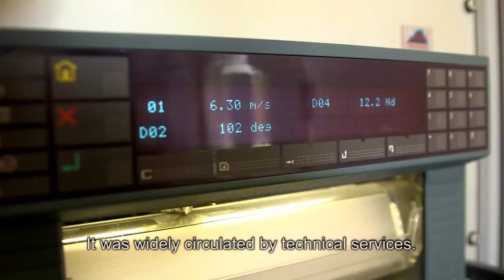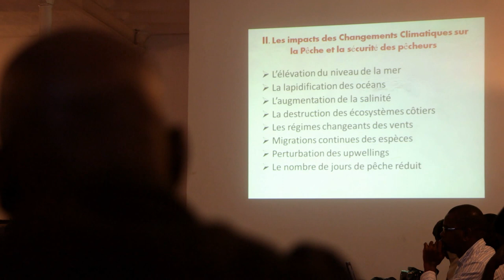Climate action in Senegal: services for fishing communities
Services for fishing communities